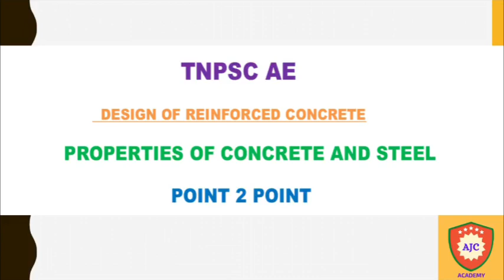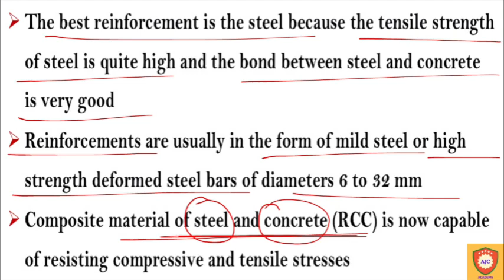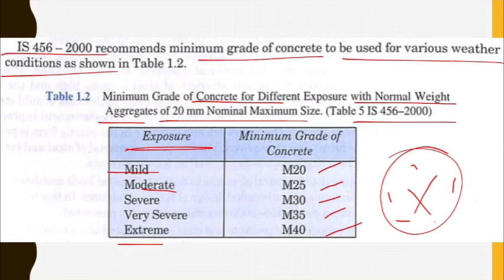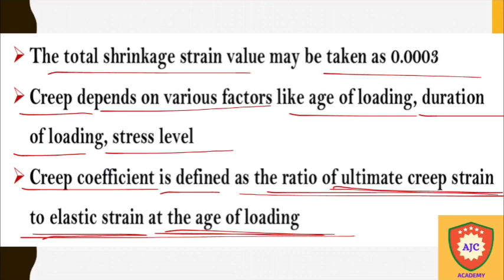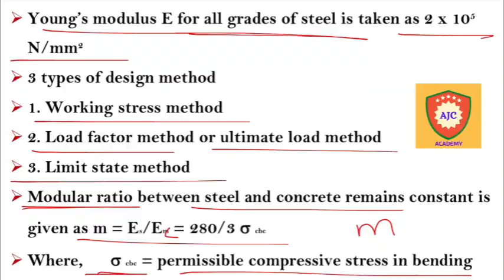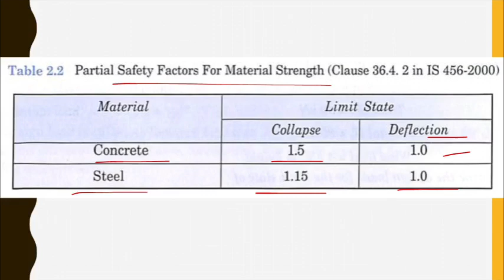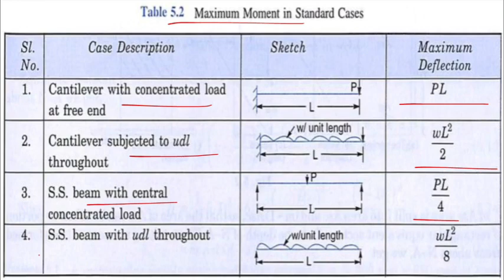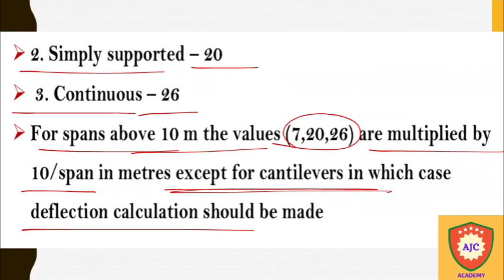TNPSC AE - Design of RCC/Properties of Steel & Concrete/Point 2 Point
TNPSC AE

CIVIL ENGINEERING

DESIGN OF RCC

PROPERTIES OF STEEL AND CONCRETE

POINT 2 POINT